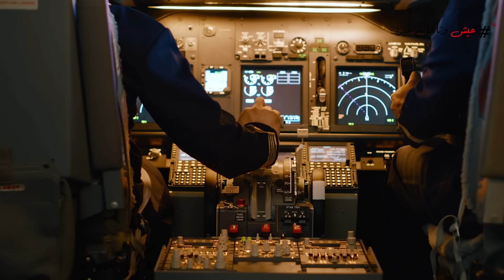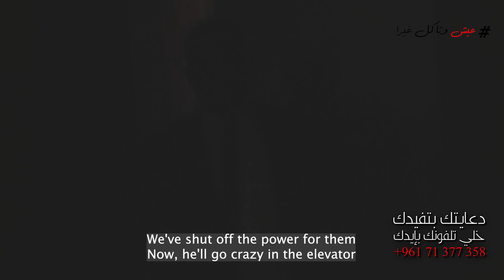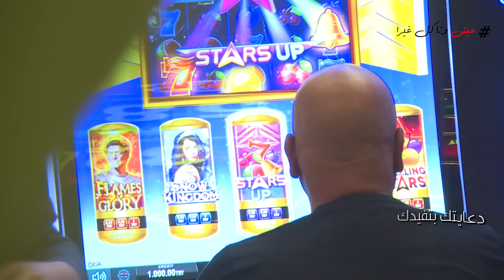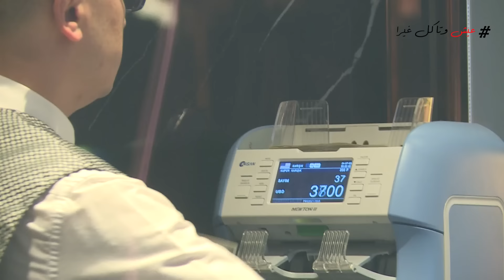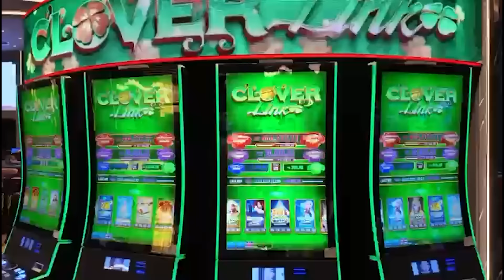LOTOخلّيك عال COCOأيدك يا